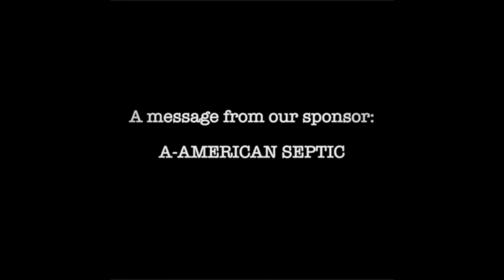Steven James Wylie